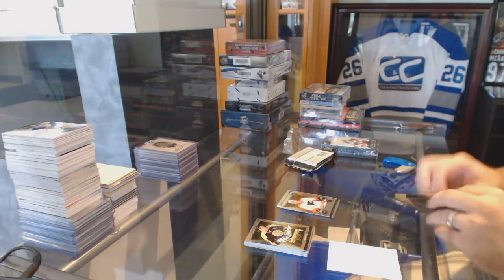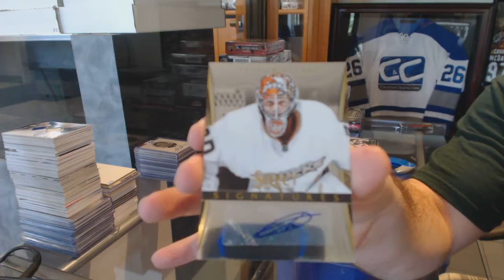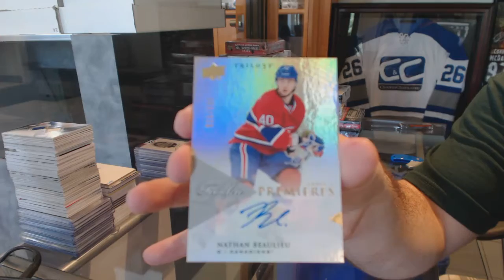13-14 Panini Select & 13-14 UD Trilogy Hockey Box Break - C&C #6145